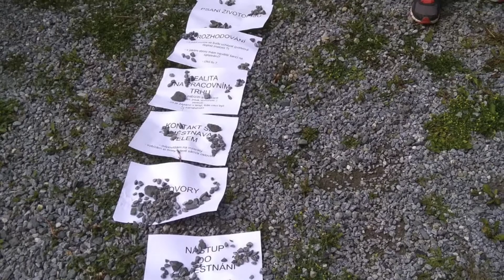Každý je originál! *Začni správně*